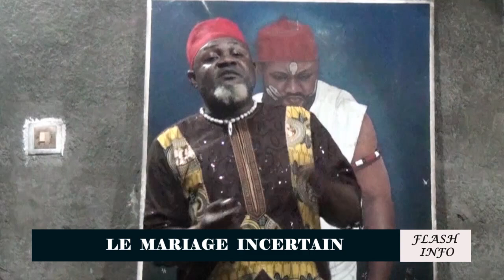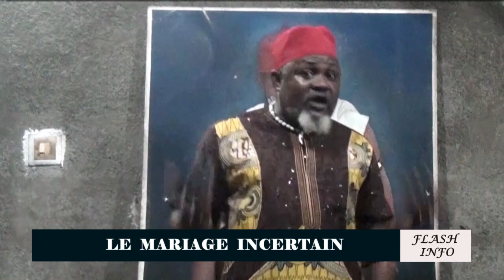Le mariage incertain